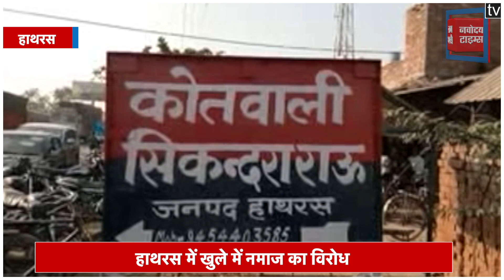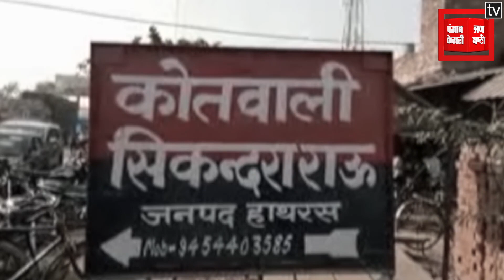अब हाथरस में सड़क पर किया गया हनुमान चालीसा का पाठ, खुले में नमाज का किया विरोध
अलीगढ़ और संभल के बाद अब हाथरस में भी सड़क पर हनुमान चालीसा का पाठ किया गया. आपको बता दें कि सिकंदराराऊ क्षेत्र में हिंदू युवावाहिनी के कार्यकर्ताओं ने सड़क पर नमाज पढ़े जाने का विरोध करते हुए सड़क पर हनुमान चालीसा पढ़ी